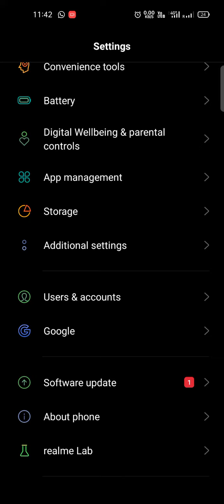Narzo30 Software Update